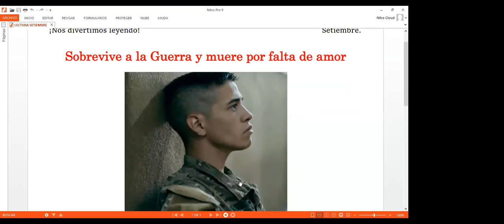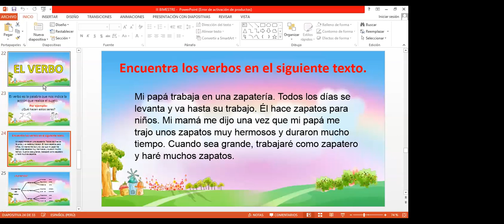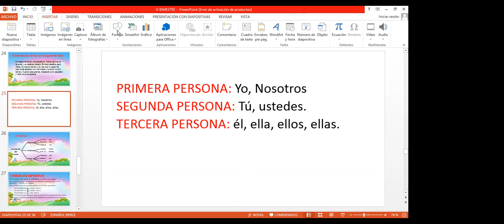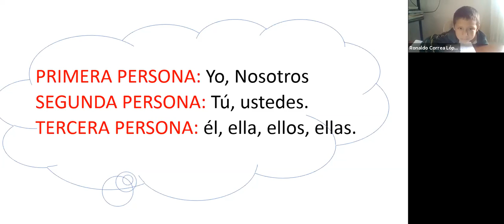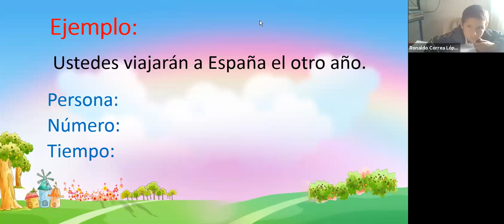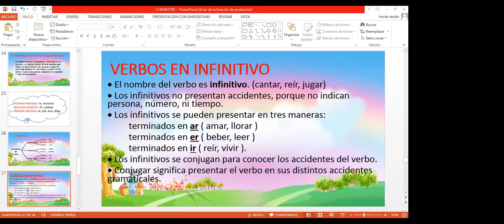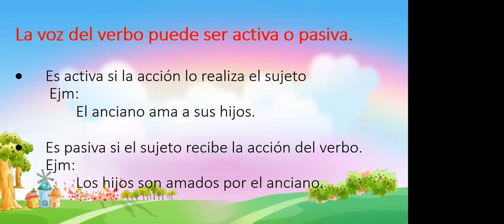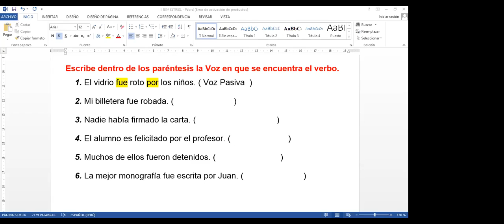5ºy6º COMUNICACIÓN EL VERBO UU 15SEP 3 03PM